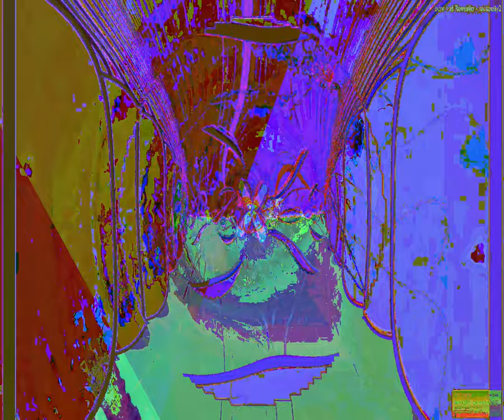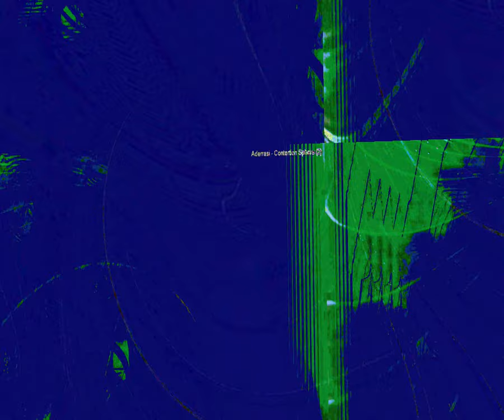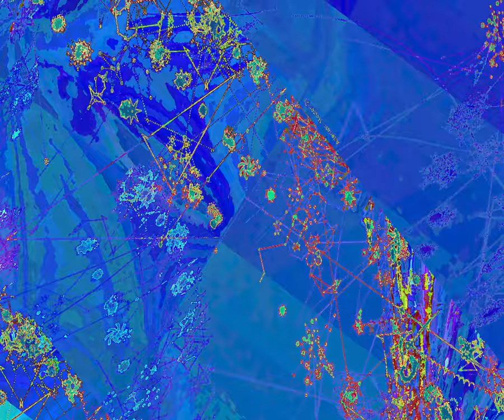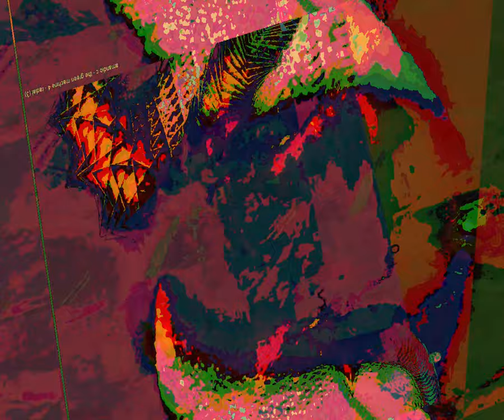[EPILEPSY WARNING] Movie 23 08 25 11h21m47s oh wow :0